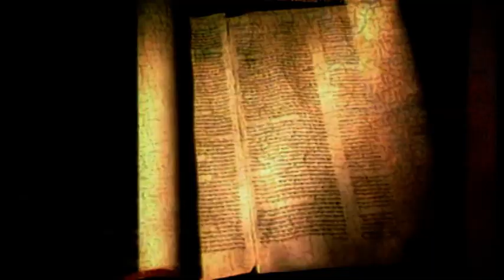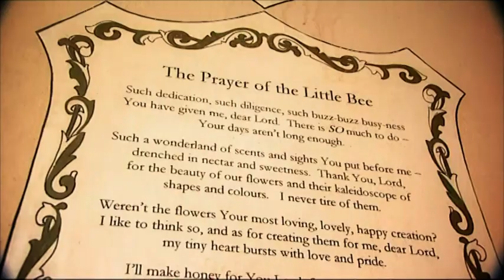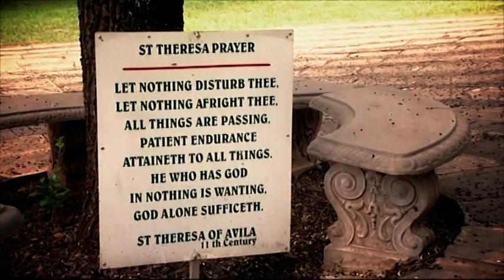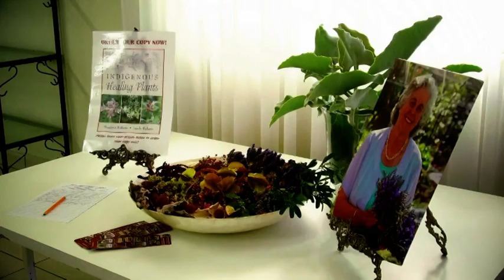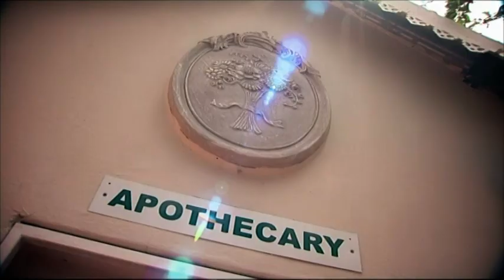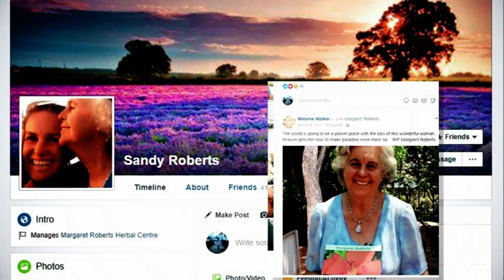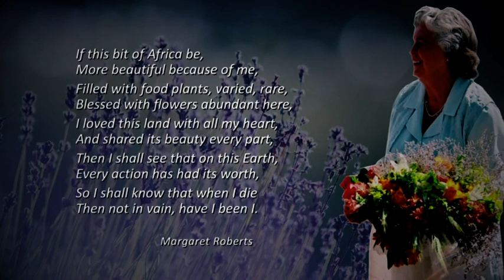Issues of Faith: Margaret Roberts - The Plant Whisperer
On the 4th of March 2017, South Africa lost one of its national treasures. Margaret Roberts helped thousands of South Africans to re-discover good health. This 48 minute documentary is a legacy piece that honours her contribution to our treasured, yet increasingly imperilled South African environment. It is also takes a close look at the deep spiritual values that underpin her work.  The programme was produced by Hooper Productions.

Issues of Faith, is a documentary series that reflects various issues that confront South Africa’s religious communities.
Catch Issues of Faith, Sundays at 09:00 on SABC 2!